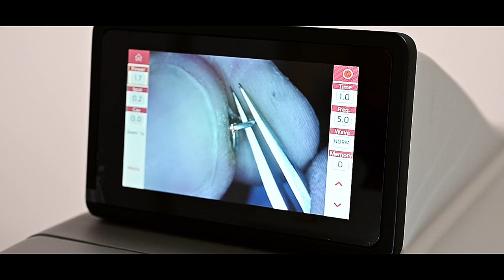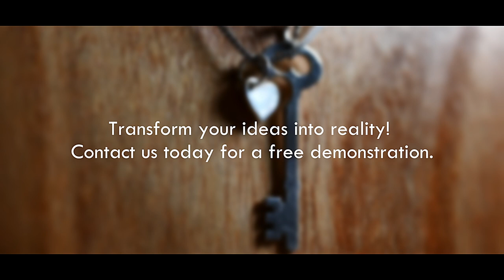We cut out a heart and key necklace with a laser!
Have you considered adding a laser engraving service to your business? There are so many ways it could enhance your brand and help you stand out.

We decided to design, mark, and cut an interlocking heart and key necklace made from silver.
They are two pieces worn individually but when put together, they join in perfect harmony.

Stay posted for our behind-the-scenes video coming soon! 🎥